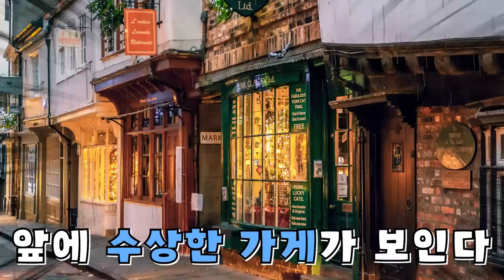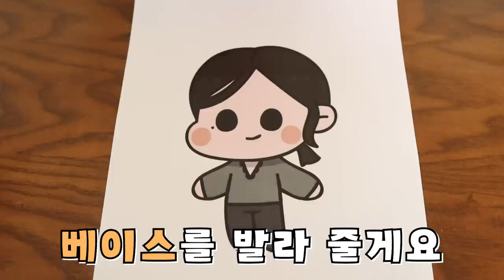한 달 용돈 뺏기고 환불 기싸움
억지로 옷을 사게된 박세인
갈래의 도움으로 환불 메이크업을 하게 되는데..
과연 환불을 할 수 있을까요?